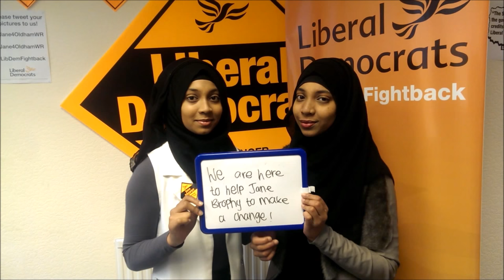Oldham West and Royton: Why are you here?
A short video of the reasons why people are coming to support Jane's campaign, will you join them?

Published and Promoted by Christopher Lovell on behalf of Jane Brophy (Lib Dem) both at 51 Union Street, Oldham OL1 1HH